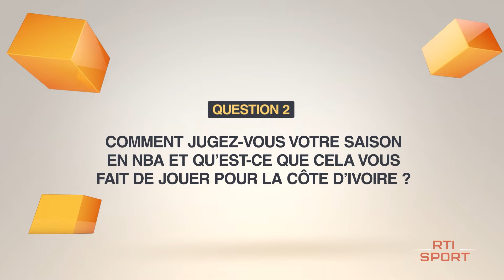Interview de Mo Bamba, l'international basketteur ivoirien au micro de RTISPORT